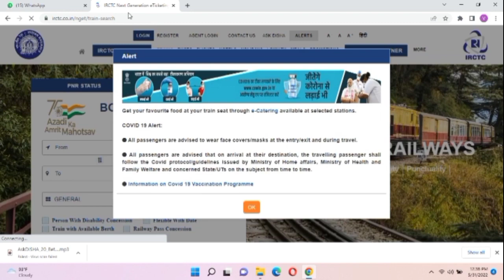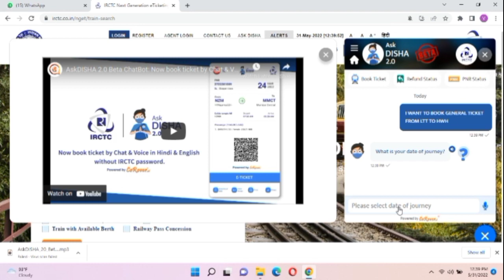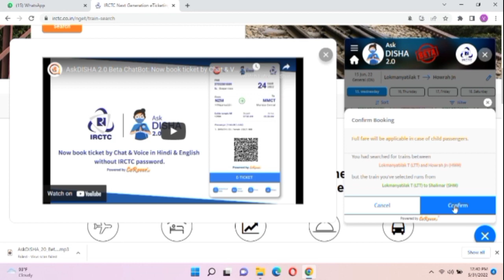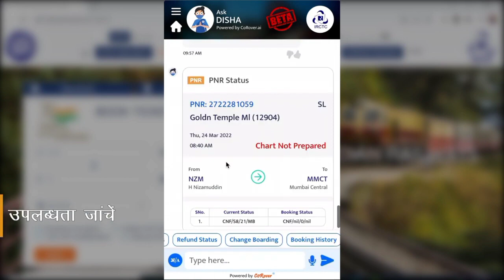AskDISHA 2.0 Beta Chatbot||book train ticket with AskDISHA||ask disha 2.0||ask disha irctc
Hello Friends 🙏

aaj ke es video ma may ask disha se ticket kaise book hota hai wahi batya hu,q ki ab ticket book karna hua or v assan,aap savi DISHA CHATBAT KI MADAD SE BAS EK OTP KE Dawara ticket book kar skte hai.
This video related tips
Ask DISHA 2.0 Live Ticket booking process
Ask Disha 2.0 se ticket book kaise karen
irctc Ask Disha se Train Ticket kaise book karen
Book train ticket Without Password
AskDISHA 2.0 Beta Chatbot Now book ticket by Chat & Voice in Hindi & English without IRCTC Password
irctc official website askdisha 2.0
Book e-ticket
book e-ticket AskDISHA 2.0
booke-ticketAskDISHA2.0